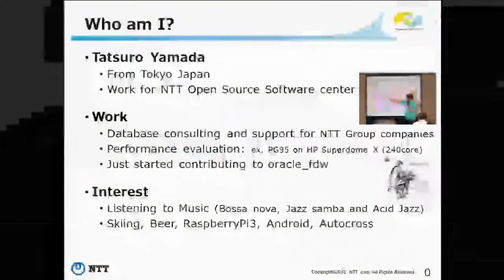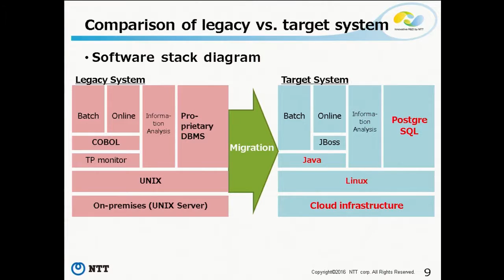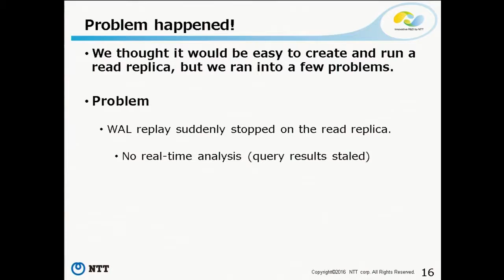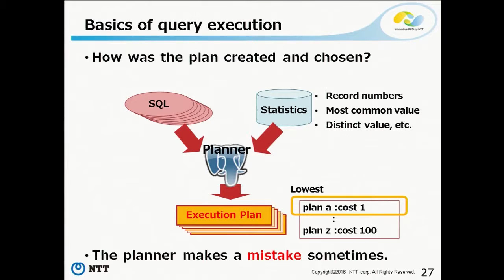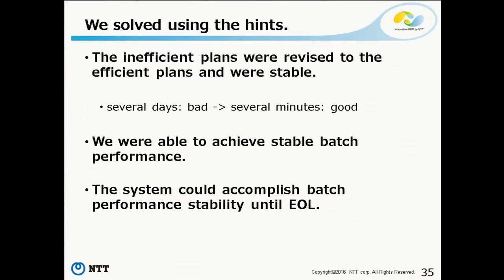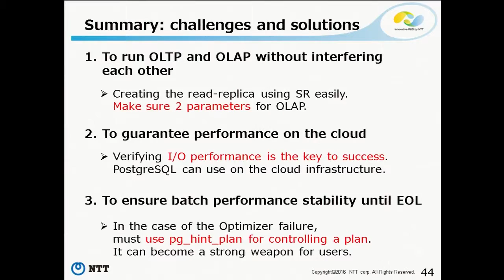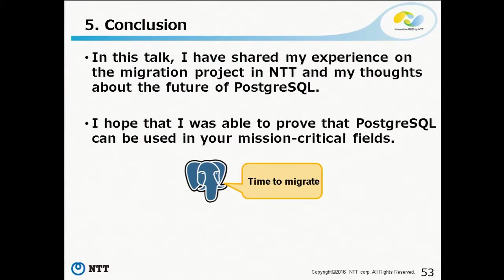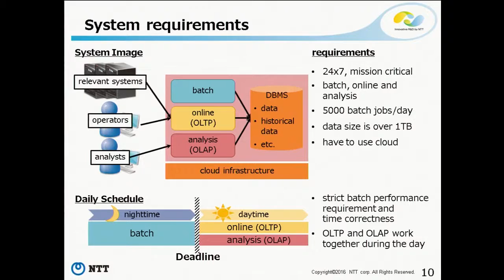A Challenge of Huge Billing System Migration